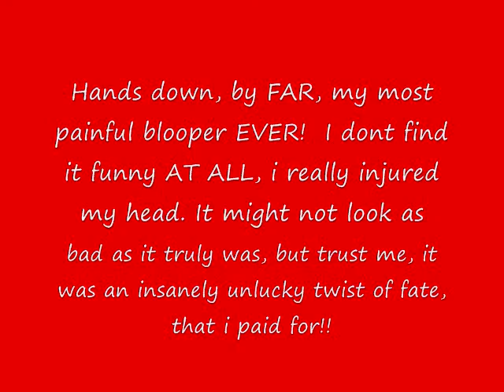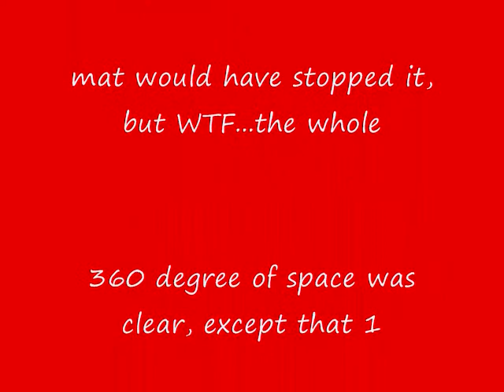Freak Pole Dancing Accident. DO NOT POST ELSEWHERE. COPYRIGHT PROTECTED! My Worst Blooper!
**TURN UP VOLUME Don't try and copy this vid, and re-post elsewhere, if you know what is good for you. I had a VERY wacky, freak accident, in this blooper, and not only smashed my head on the underside of a cushioned chair, on the metal part which was like a one in a million (Turn up the volume), you can hear it hit, even w/ music playing, and then, i try and protect my head, because of previous head injuries, so I hold my head, and ended up twisting my neck, pinching a nerve in my neck, which caused pain radiating down my arm, and worse off, causing cubital tunnel syndrome, that left me with numbness and pain , severe weakness, in two of my fingers and my palm, affecting most of my hand . (My stronger hand to). and left me in fear, for nealy 10 months time. I didn't think I'd survive it w/o surgery, or ever pole again, thereafter, it lasted so long, but God works miracles. By far my worst blooper ever, with a lasting injury, that finally is gone, thankfully, but was scary and I just couldnt post this until now, it bugged me out, cuz it really had me lyin on the fllor awhile, going 'OH SHIT!'

It was my worst injury ever, so NO jokes, no copying, no comments on this one at all, I'm sharing because I feel like it, and that is it.  If I catch anyone using this w/o permission, I will get my attorney involved.  (aka my cousin!)

Whelp, again Happy Halloween to friends and fans. I'll be back with more real soon!

xoxo